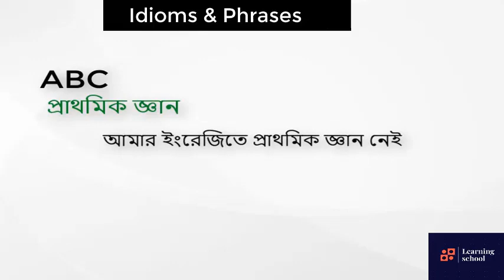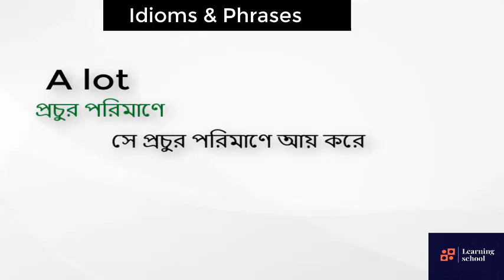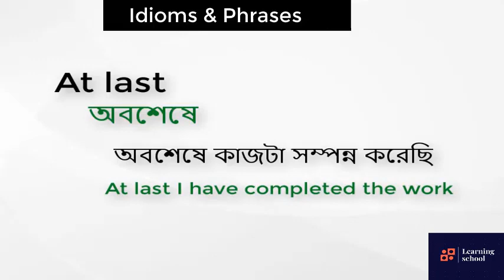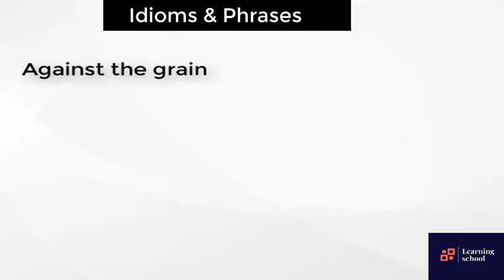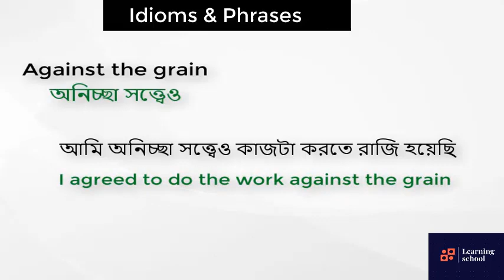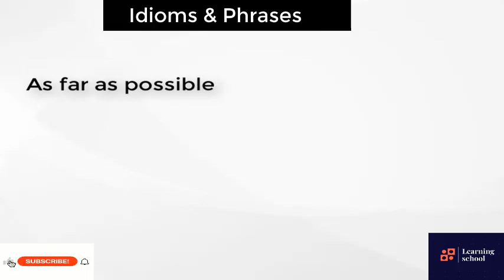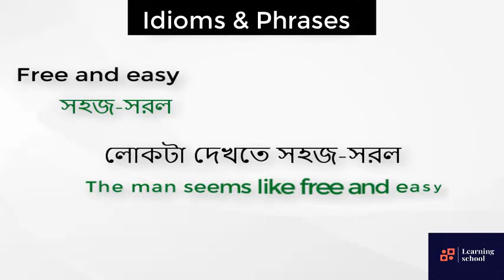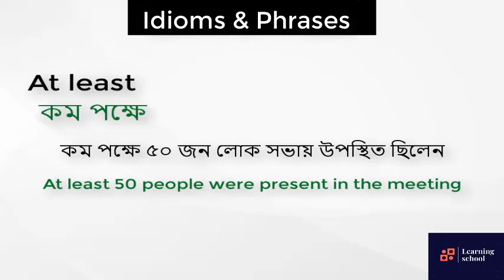Idioms & phrases| Learn english with One minute learning school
Idioms & phrases
learn english speaking with One minute learning school